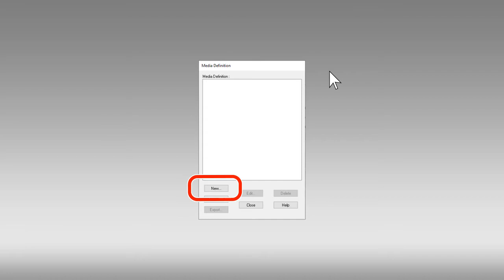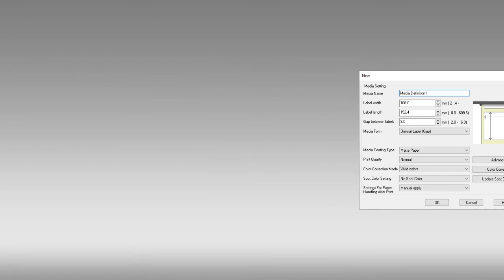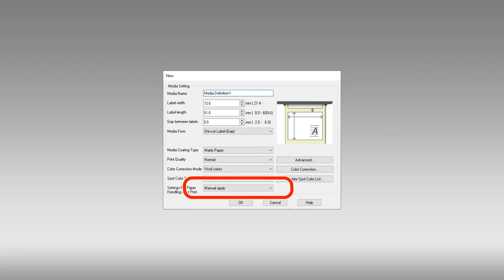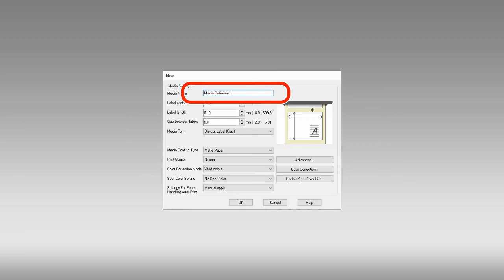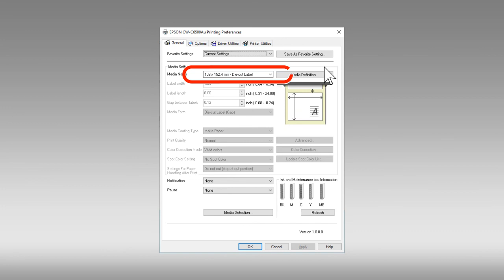How to Configure Media Definition on the Printer Driver (CW-C6000/CW-C6500 Peeler Model)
There are no audio descriptions.